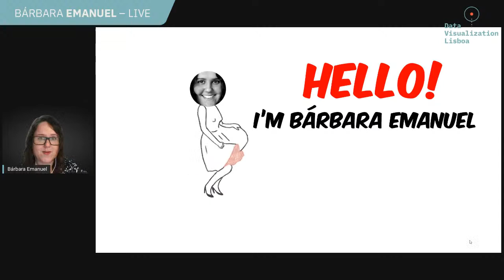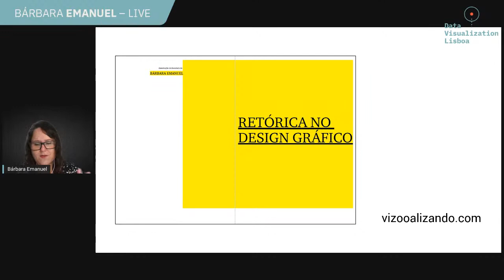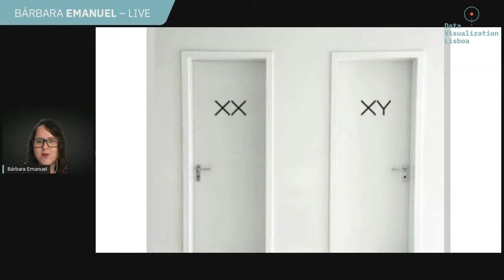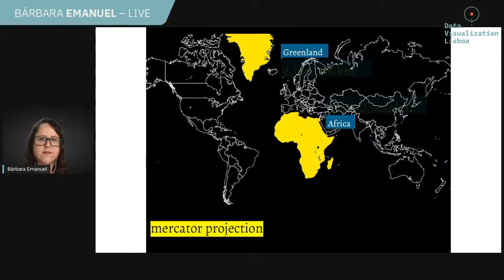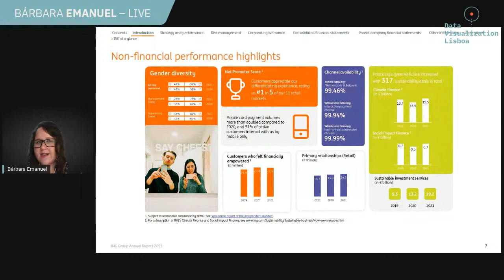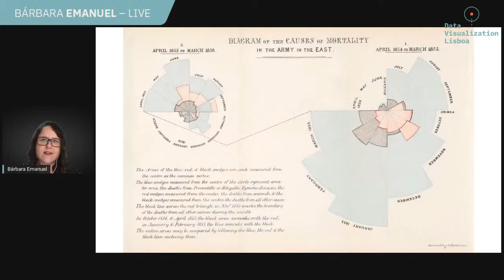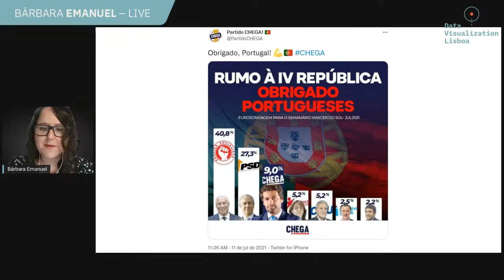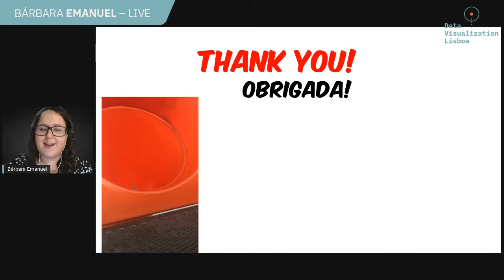Bárbara Emanuel – (dis)Information Design: the fallacy of neutrality in data visualization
Data Visualization Lisboa is going across the Atlantic!
It's Latin America Special Season.
We will invite those who are changing Latin American visualization as a way to bring a different perspective and give visibility to data visualization produced outside the global north.

Our first guest is Bárbara Emanuel, a designer, teacher, and Ph.D., with a focus on rhetoric in design. Decisions we make while creating visualizations influence communication, even when we are not aware of it. Let’s talk about rhetorics in information design and how visual elements can be persuasive.